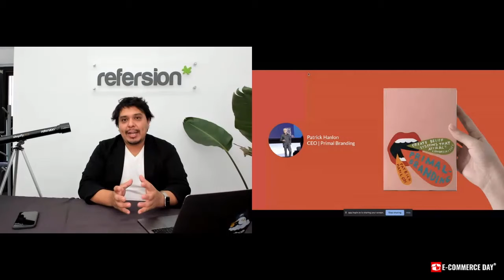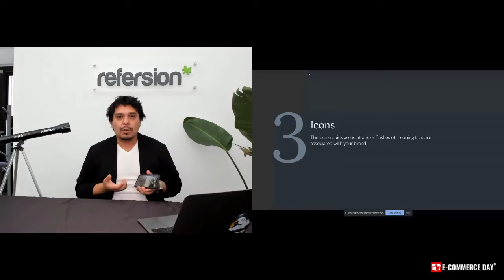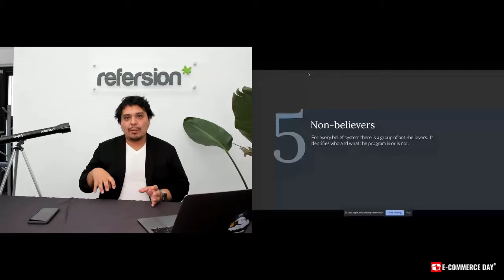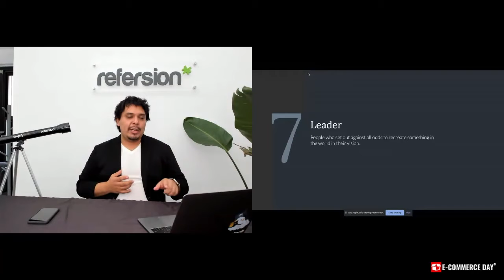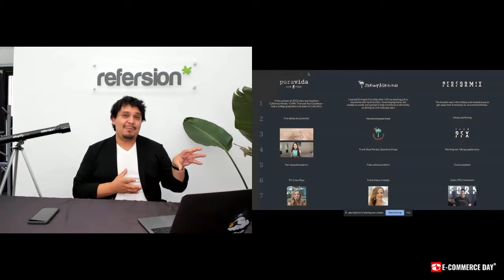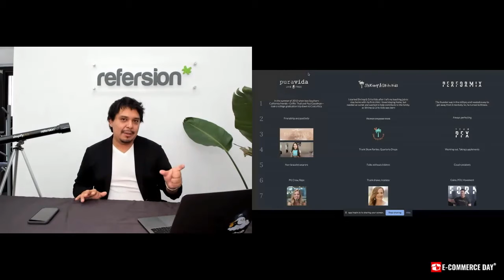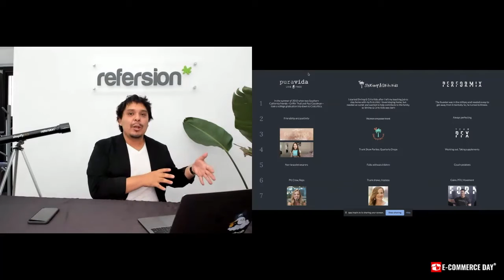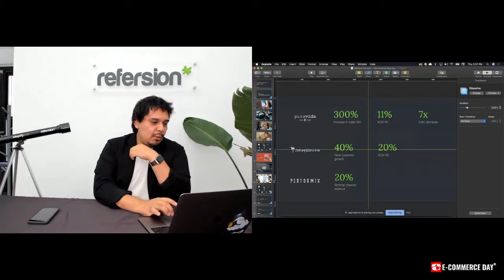How to Build Influencer and Affiliate Marketing Program | eCommerce DayⓇ Workshop | eCommerce Day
In this webinar led by Richard Carreon, Director of Marketing at Refersion, you will learn how to build influencer and/or affiliate marketing programs.

Find out the 7 pieces of code that you can apply to your influencer or affiliate program. Get advice on how to build a successful and profitable program and switching your long-term revenue to short-term profit.

*Video from eCommerce Day® REMOTE October 1st, 2020.*
Next eCommerce Day® REMOTE: MARCH 11, 2021.

ECOMMevents Produces eCommerce DayⓇ, an all-day event for anyone launching or growing eCommerce businesses.